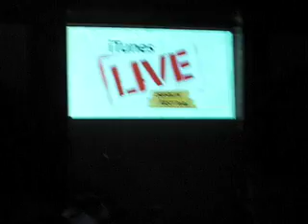May 6 - Vlog: Itunes Session And Video Shoot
Itunes Session in Berlin, video shoot in Paris and start of American tour in New York.